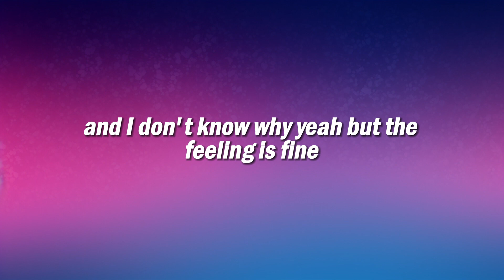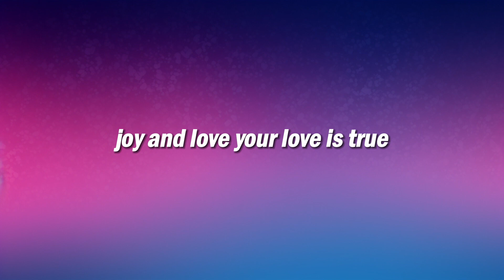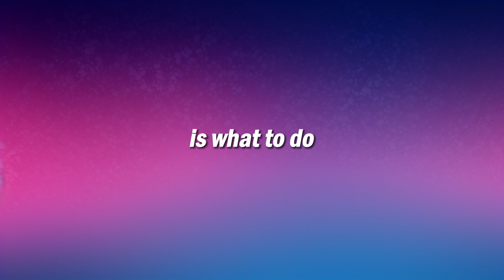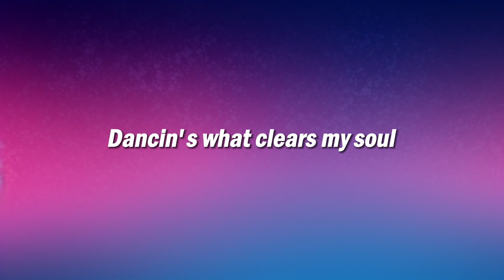Aaron Smith - Dancin (KRONO Remix) - Lyrics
[Intro]
Dancin'

[Verse 1]
[Pre-Chorus]
Dancin'

[Pre-Chorus]
Dancin'

[Pre-Chorus]
Dancin'
Dancin'